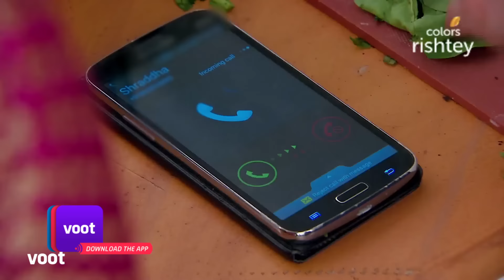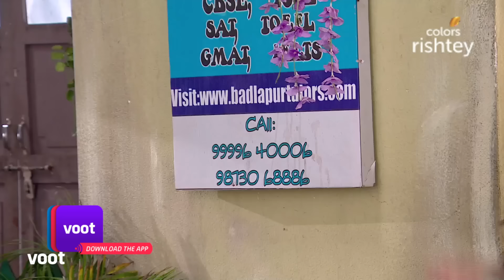Thapki Pyar Ki | थपकी प्यार की | Ep. 141 | Diwakar Threatens Aditi | दिवाकर ने दी अदिति को धमकी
Diwakar threatens Aditi with marriage. Dhruv explains to Thapki that he will marry Shraddha only after Thapki's engagement to Bihaan. Thapki and Bihaan then get into a drinking competition